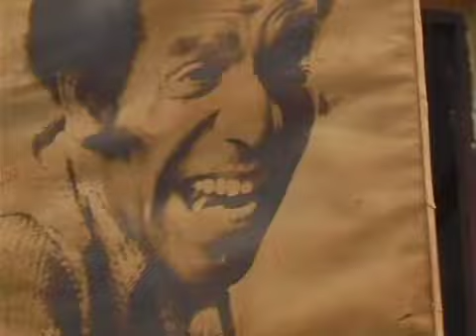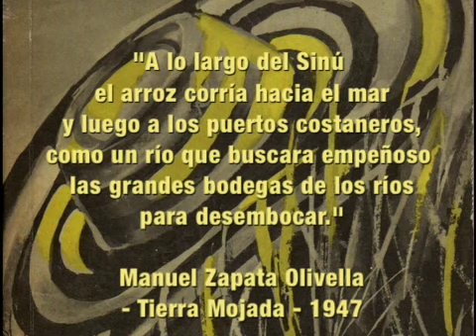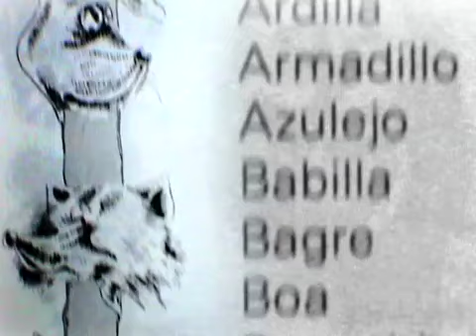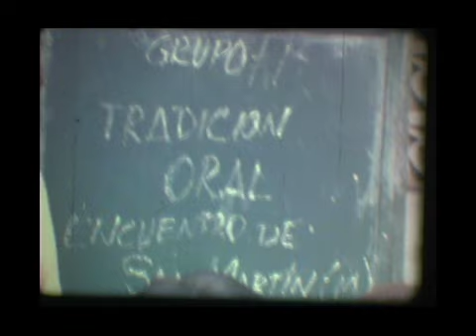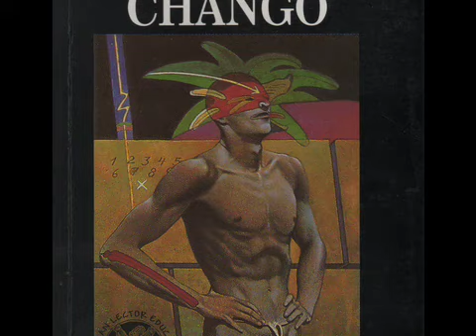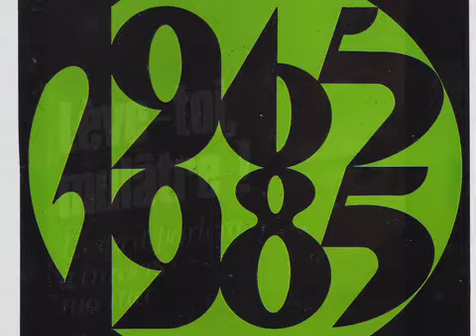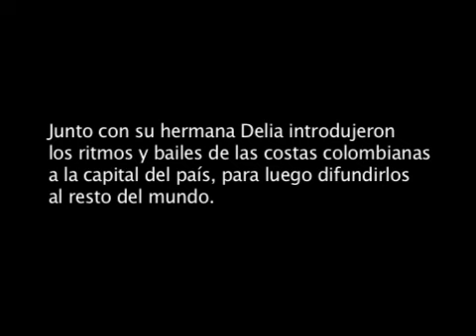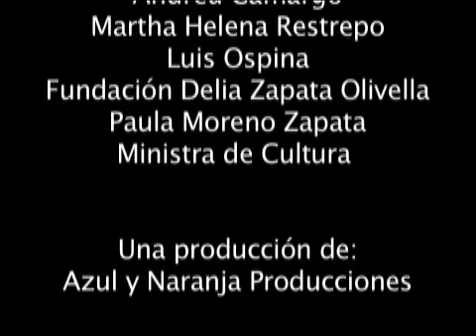Manuel Zapata Olivella, abridor de caminos [Full]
Escritor, novelista, antropólogo, investigador y científico social, Manuel Zapata Olivella (Lorica, 1920 -- Bogotá, 2004) fue uno de los afrocolombianos más destacados del siglo XX.
A partir de un recorrido por su vida y obra, el documental aborda varios aspectos fundamentales de este polifacético y prolífico personaje, centrándose en dos en particular: el primero, relacionado con sus trabajos de investigación, promoción y difusión de la cultura tradicional colombiana, y el segundo, enfocado en su aporte literario en cuanto a la reivindicación y visibilidad de la cultura y la historia de los negros en el continente americano.

Documental Duración: 30 minutos
Dirección: Maria Adelaida López
Año: 2007

Más información -- actualizada página web fecha 08112022